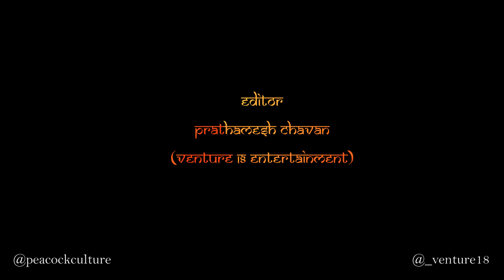SHREE GANESHAY DHEEMAHI | SHANKAR MAHADEVAN | CHOREOGRAPHY | PEACOCK CULTURE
PEACOCK CULTURE

Choreographer : Priyanka Mulchandani

Performers : Priyanka Mulchandani , Siddhi Khabia

Shot by : Harsha Mulchandani ,  Varun Mulchandani

Editor: Prathamesh Chavan (Venture 18 Entertainment)

Regular Dance Classes in Chembur.

We do not claim rights to any of the music used in this video.